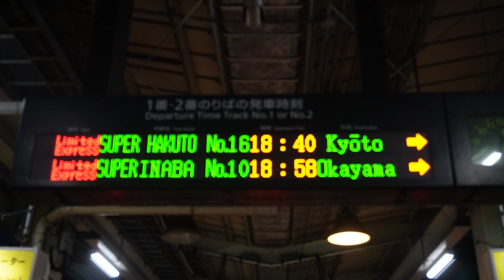20240317 特急スーパーはくと16号京都行き 鳥取駅ホーム電光掲示板